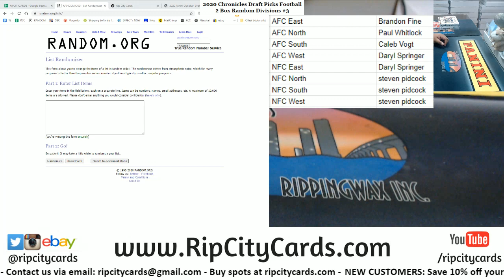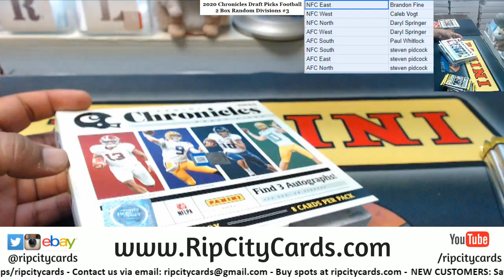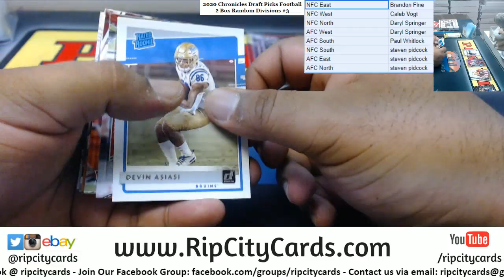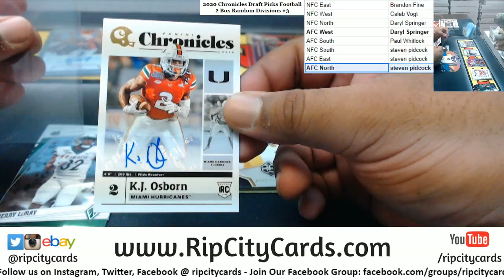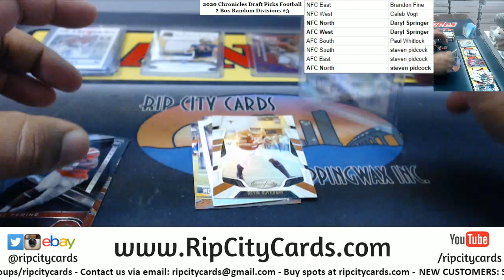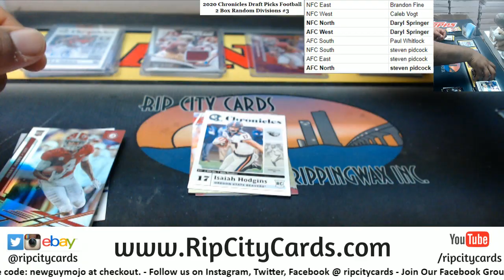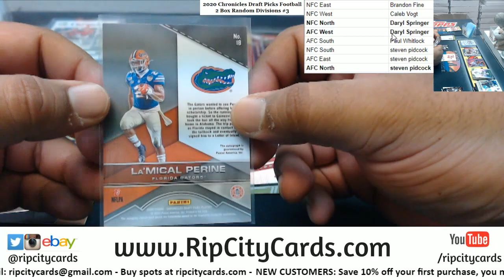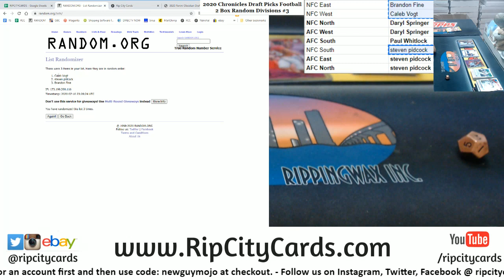2020 Chronicles Draft Picks Football 2 Box Random Divisions #3